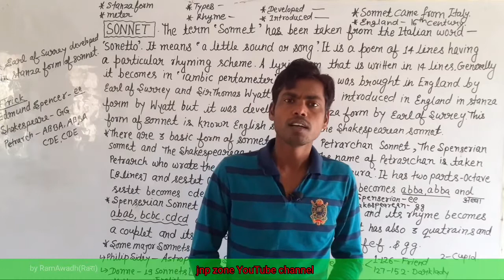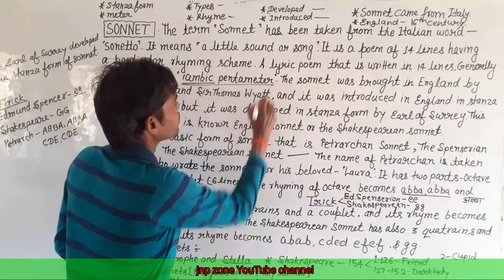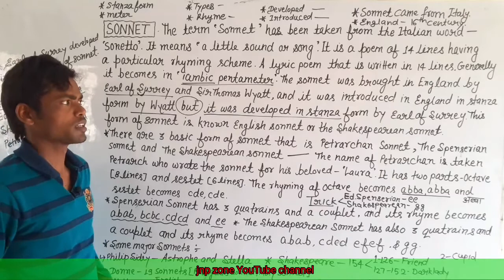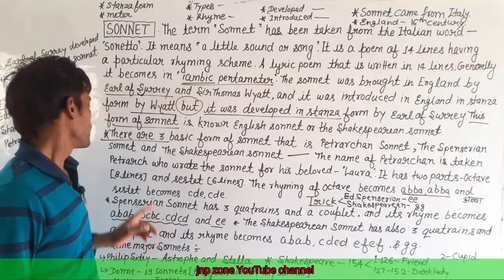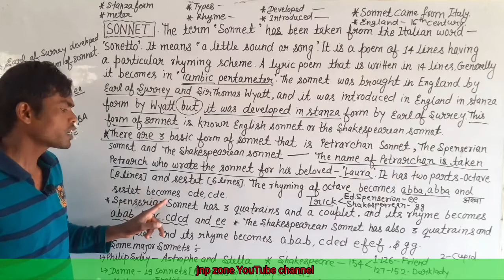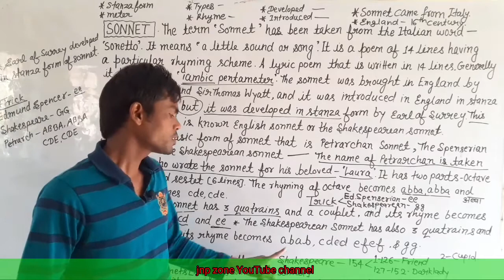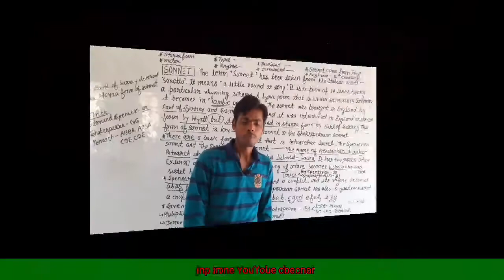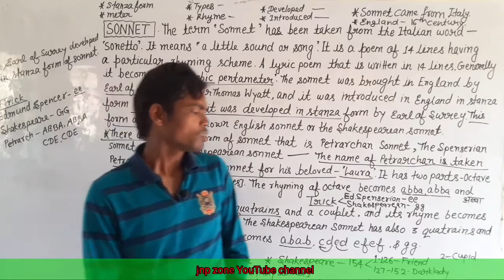Sonnet in hindi by RamAwadh. jnp zone. Literary Terms for UP TGT PGT LT GIC Lecturer English.